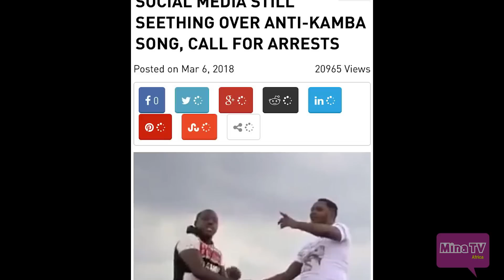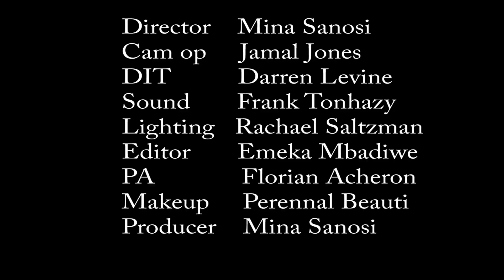ABS SHOW - Mr Eazi famzing at the oscars, Ghanaian women turn to weed to fight stress, Dapchi girls,